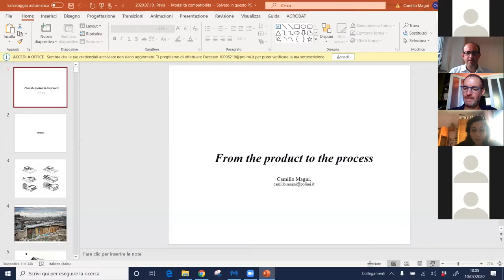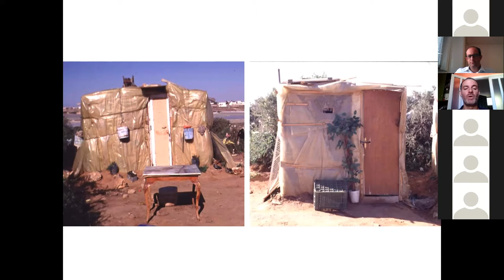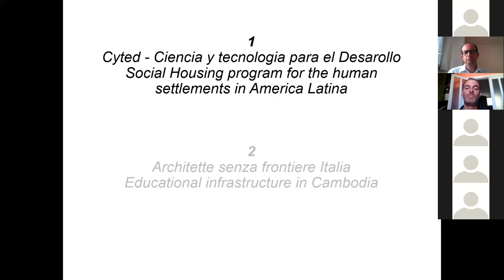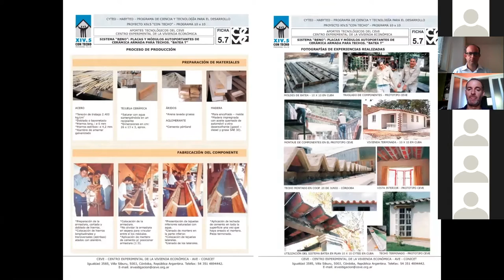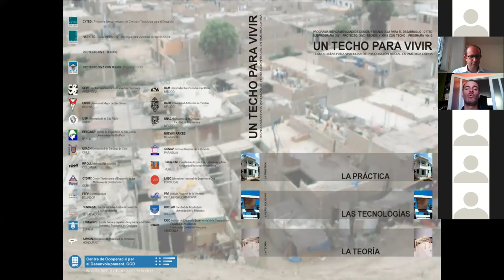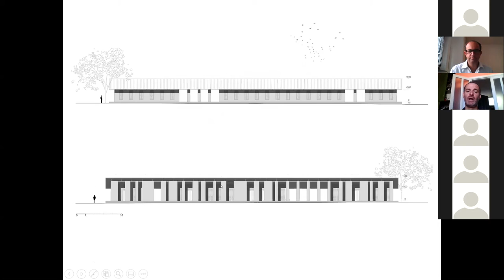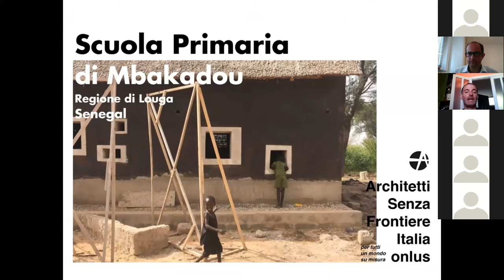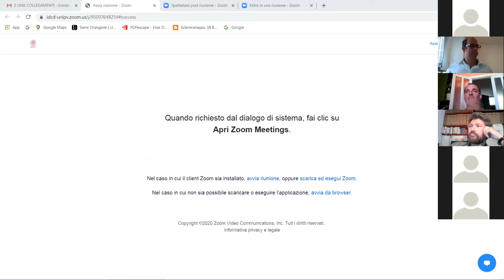#2 MobileHomeECOlab Workshop - Lecture by Camillo Magni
Mobile architecture and new ways to inhabit the territory